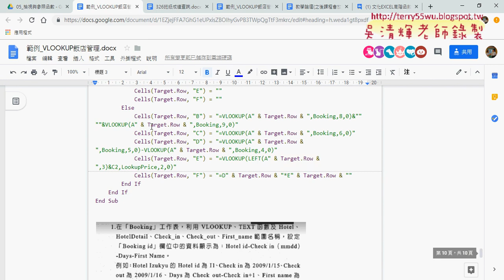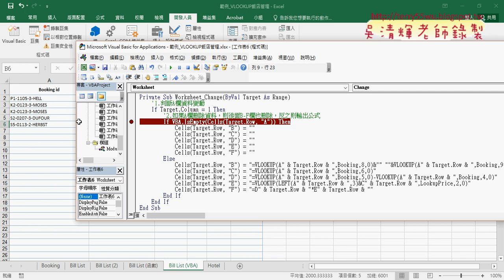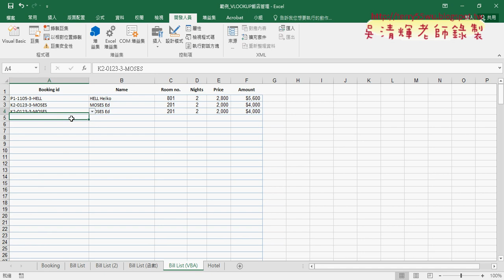08 用VBA事件驅動刪除資料